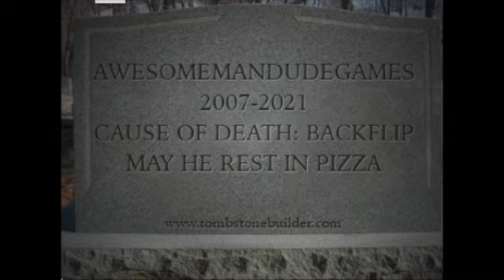Dares be like...